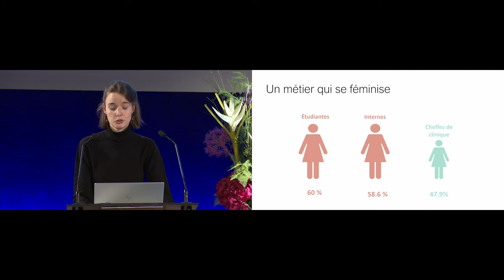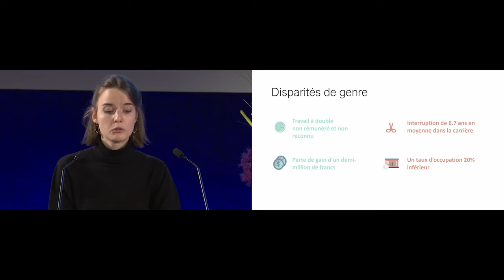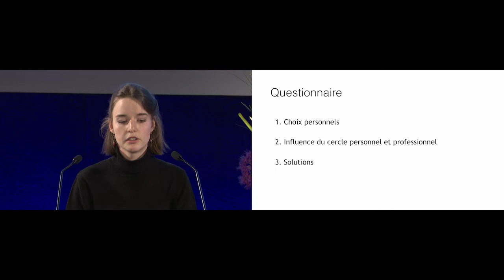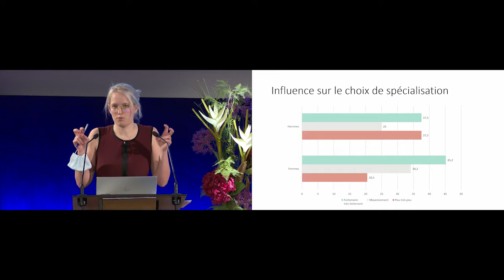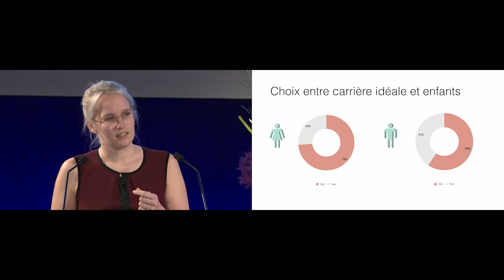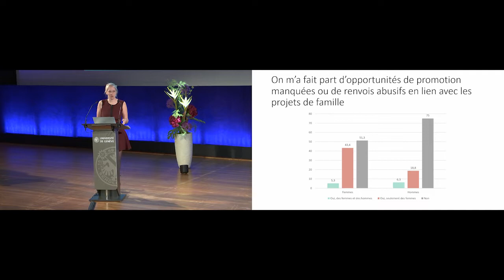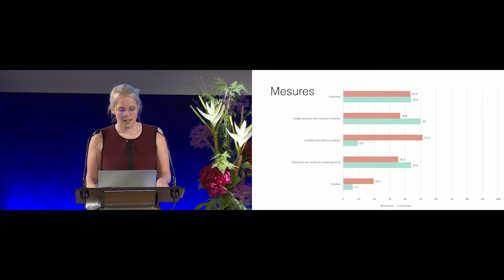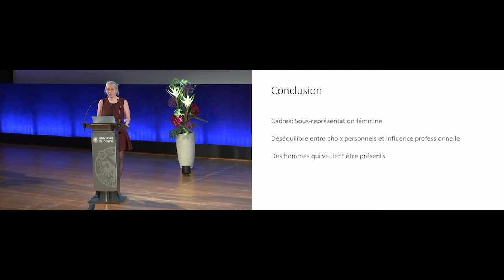"Le plafond de verre, comment le briser?" Café de l'Égalité 2021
A l’occasion de la Journée internationale des droits des femmes le 8 mars 2021, les HUG et la Commission de l’Egalité de la Faculté de médecine de l’Université de Genève, ainsi que le Groupe «médecine, genre & équité» de la Faculté de médecine, vous invitent à une soirée autour de la carrière des femmes, notamment en médecine.

Introduction
- Pr Patrick MERALDI, Président de la Commission de l’Egalité de la Faculté de médecine UNIGE
- Pre Angèle GAYET-AGERON, Groupe médecine, genre et équité, Faculté de médecine UNIGE & Médecin adjointe agrégée, suppléante du chef du service d’épidémiologie clinique et Responsable de l’unité d’appui méthodologique du Centre de Recherche Clinique, HUG
- Dre Melissa DOMINICÉ DAO
Groupe médecine, genre et équité, Faculté de médecine UNIGE & Médecin adjointe agrégée, Service de médecine de premier recours, HUG

«Résultats d’une enquête sur les projets de carrière des étudiant-es»
- Camille BLEEKER, étudiante en 5e année à la Faculté de médecine UNIGE
- Magdalena SCHELLONGOVA, médecin-interne

«Conciliation ou plutôt détermination! Ou comment avancer malgré les stéréotypes et les biais en tout genre»
- Brigitte MANTILLERI, Directrice du Service égalité UNIGE

«Briser le plafond de verre ou changer le logiciel? Les limites de l’égalité pour une politique de transformation sociale»
- Pre Eléonore LÉPINARD, Centre en études genre et Institut des sciences sociales, UNIL

Débat
Discussions modérées par Romaine JEAN, journaliste, ancienne rédactrice en chef RTS
Avec la participation d'Iris NAJJAR de l'Association MedFem &
Sylvia de MEYER, responsable du Programme égalité et diversité, HUG